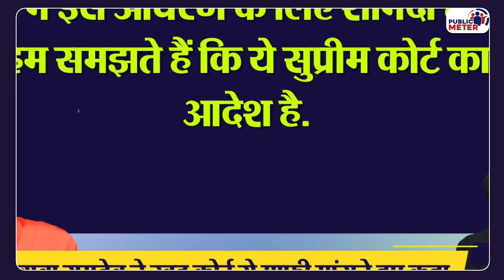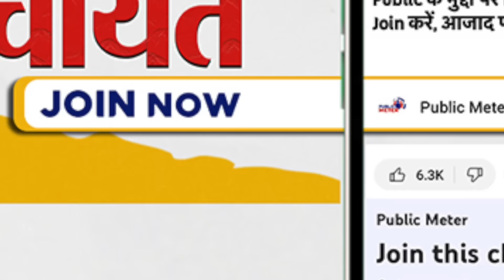हाथ जोड़ Baba Ramdev Apology फिर भी Supreme Court ने धोया! Patanjali Misleading ads case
Supreme Court Justice Hima Kohli angry on Baba Ramdev when for Patanjali misleading advertisements case, Ramdev reached the Supreme Court, but when he did not appear during the hearing, the Supreme Court strongly reprimanded him. After this, Baba Ramdev had to apologise unconditionally to the Supreme Court bench of Justice Hima Kohli and Ahsanuddin Amanullah. Angry with Baba Ramdev, the Supreme Court strongly reprimanded Baba Ramdev, his lawyer, Balbir Singh, and Patanjali. Praveen Gautam's analysis of Baba Ramdev' apology in Supreme Court in Patanjali's misleading ads case heatring.